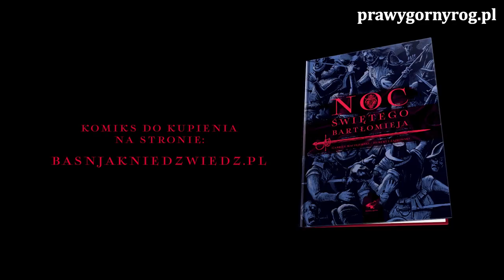Gabriel Maciejewski i Hubert Czajkowski o komiksie: Noc św. Bartłomieja plus trailer komiksu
Album, którego autorem są Hubert Czajkowski (rysunki) i Gabriel Maciejewski (scenariusz) - to pierwsza chyba w historii próba przełamania i zanegowania obowiązującej narracji dotyczącej wypadków tak zwanej Nocy św. Bartłomieja. Autorzy zdecydowali się dokonać tej próby poprzez wydawnictwo ilustrowane, ponieważ obraz przemawia bardziej do emocji widza i komunikaty wyrażane za jego pomocą są bardziej klarowne. Autorem tego komiksu jest Hubert Czajkowski, znany z serii albumów wydanych pod zbiorczym tytułem „Lux in tenebris”.
Rozmowa Gabriela Maciejewskiego z Hubertem Czajkowskim odsłania kulisy powstania tego albumu.
Nagranie zawiera trailer komiksu umieszczony na końcu materiału.